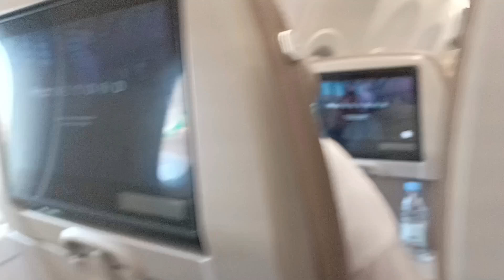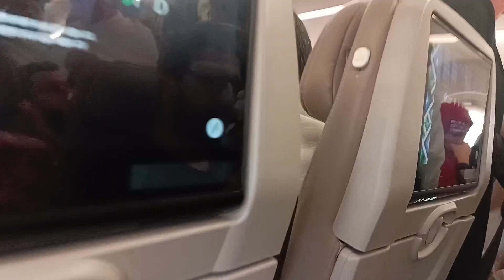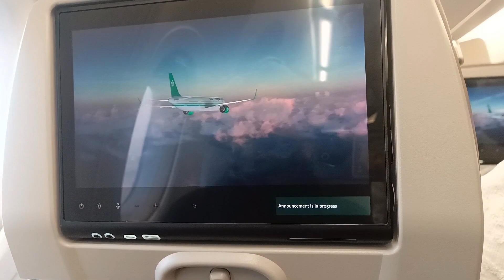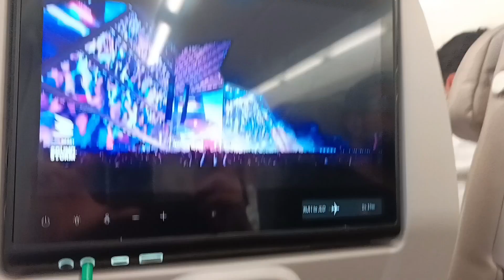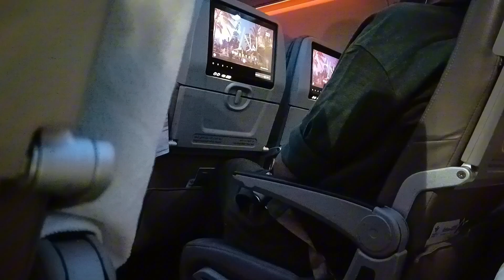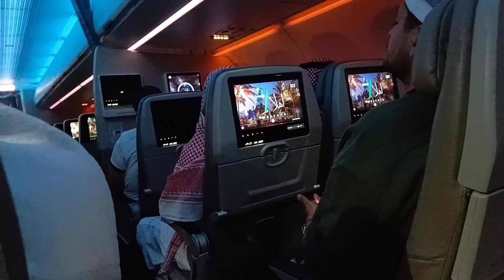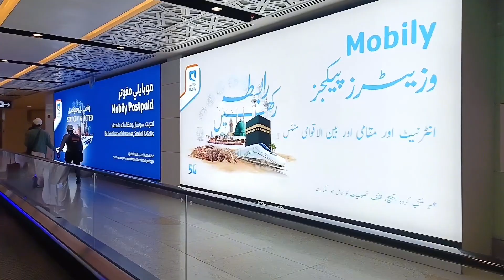MY NEW JOURNEY IN KSA (Riyqdh to Jeddah) CHALLENGING EXPERIENCE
Basta PRayer lagi..May gagamitin talaga si Lord na mga mababait na Tao..